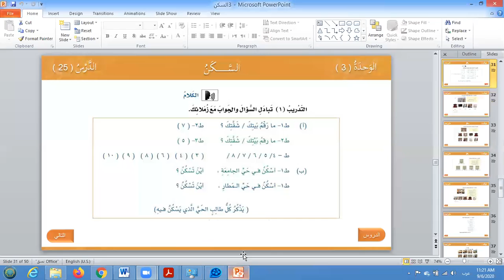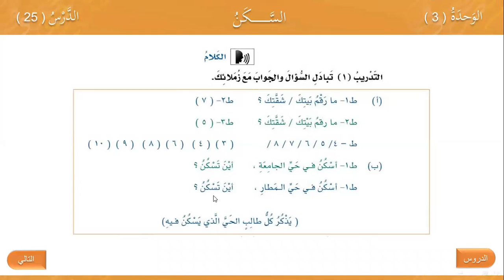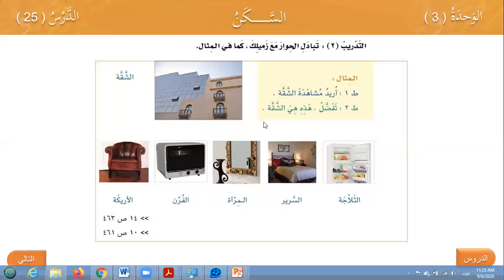Eaalim Habibllah Arabic